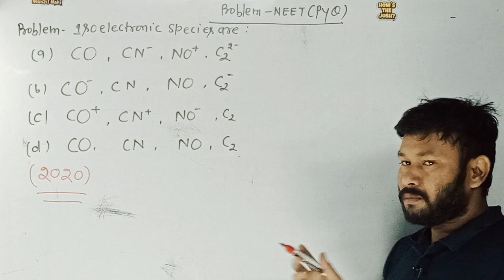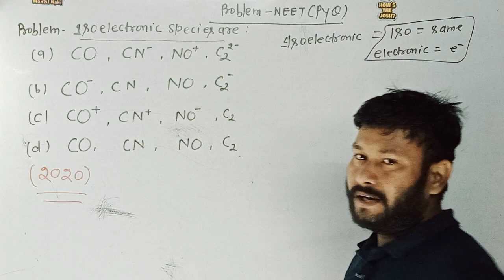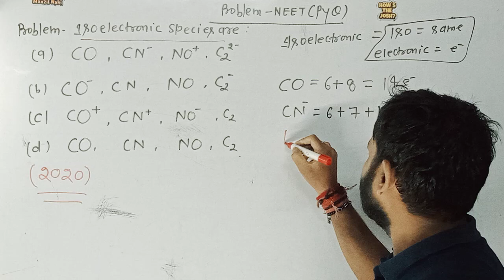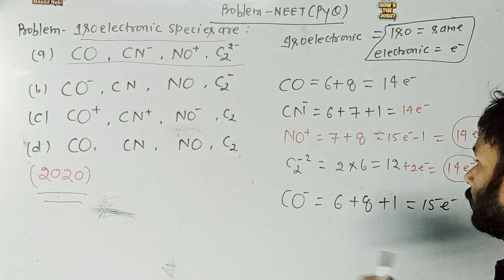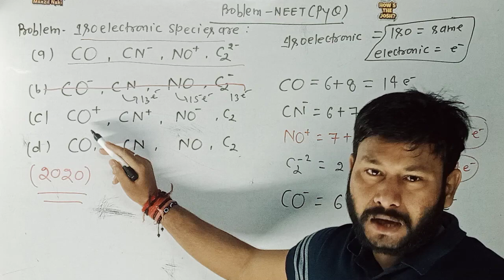NEET(PYQ-2020)neetvnmchemistry vnmchemistry vivekanandsir isoelectronicspecies chemistry vnm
NEET(PYQ-2020)neetvnmchemistry